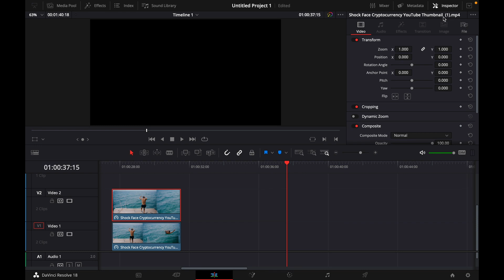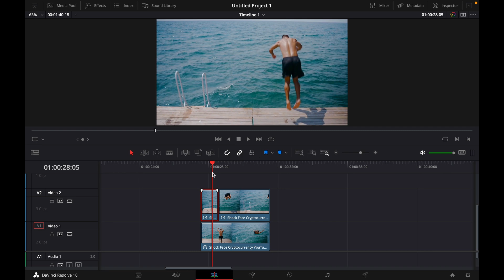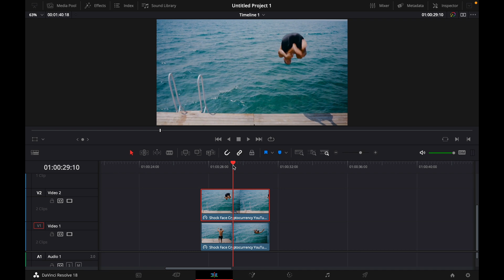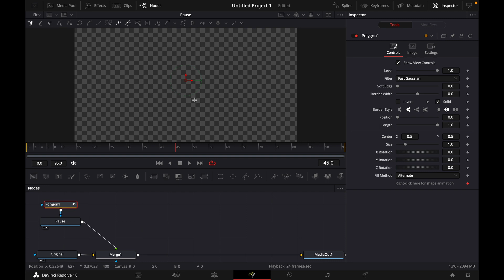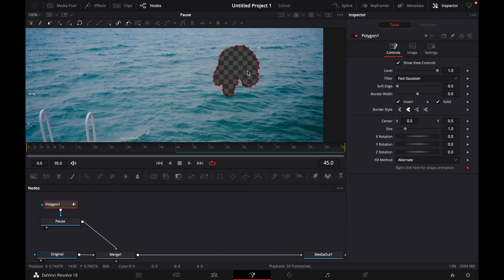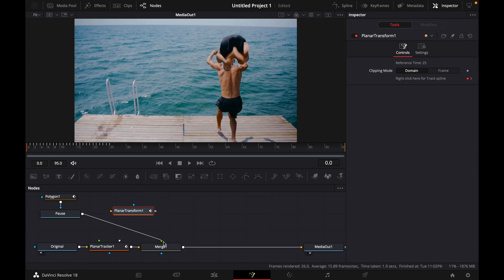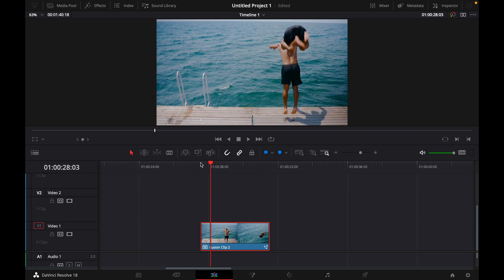How to make a CLONE Effect for FREE in DaVinci Resolve 18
Hey guys,
in this tutorial i will show you how to make a Clone Effect for Free in DaVinci Resolve 18.